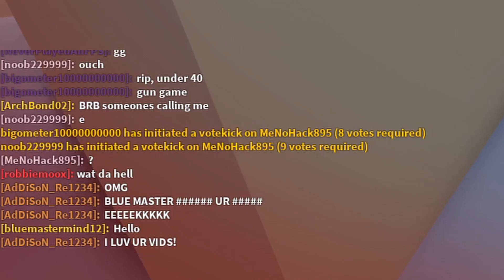WE FOUND A REAL HACKER!!! - LEVEL 0 TO MAX (#3) - (roblox)